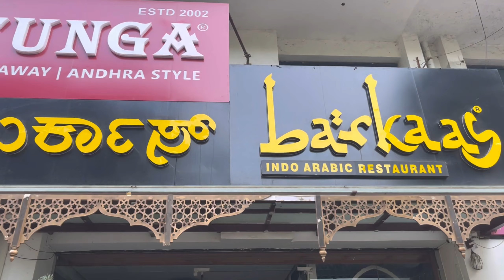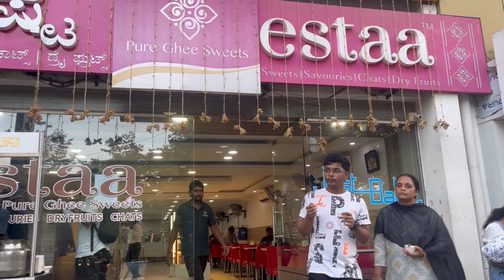Shopping day with my family || day in my life || family time